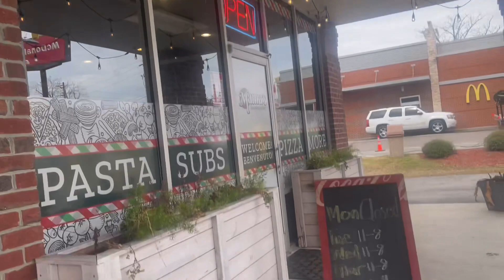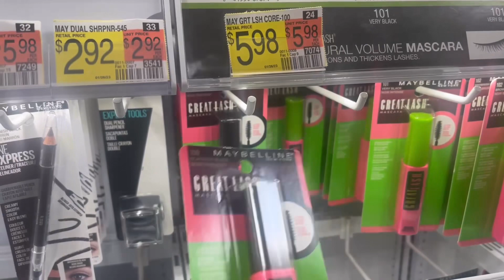Weekly Vlog | First time Trying Indian Food, Gym, Walmart Run